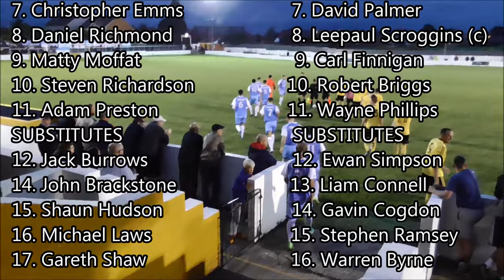Highlights: West Auckland Town 1-4 South Shields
Highlights from South Shields' 4-1 win at West Auckland Town on September 20, 2016 in Northern League Division One.